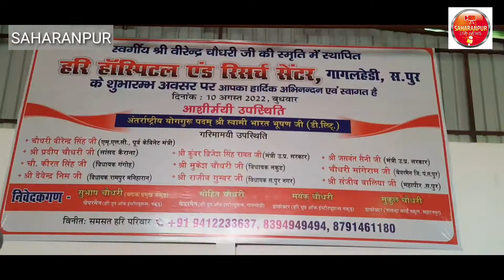hari hospital ka udghatan 22